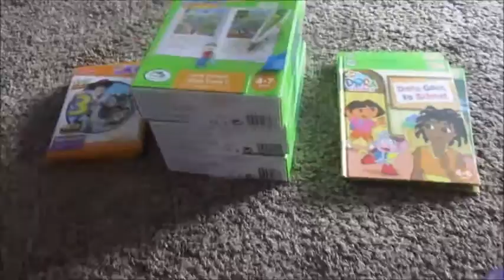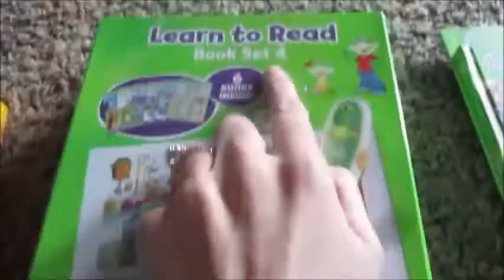GRAYSON'S 21ST WEEK OF LIFE